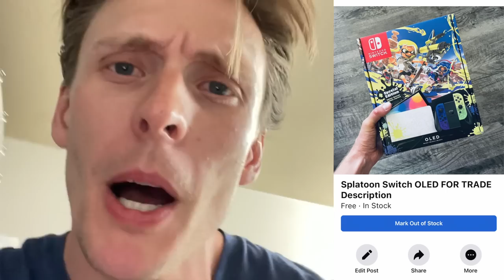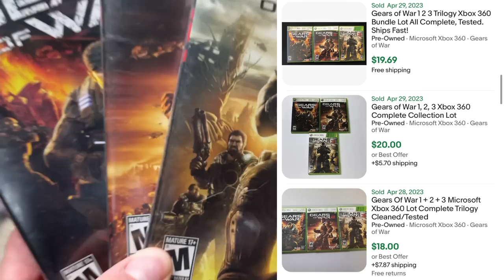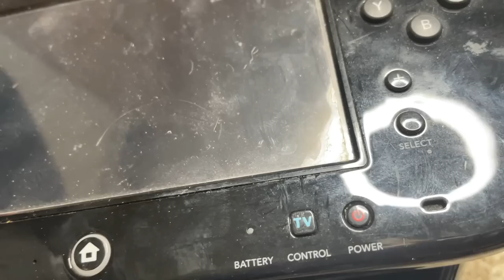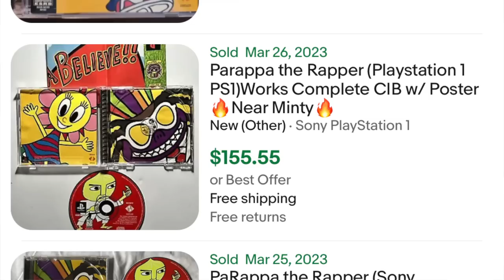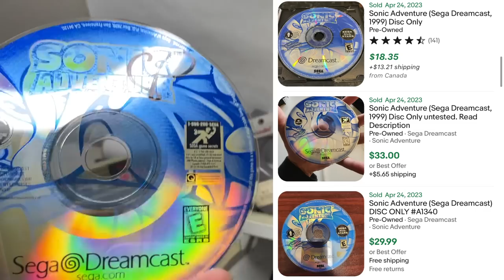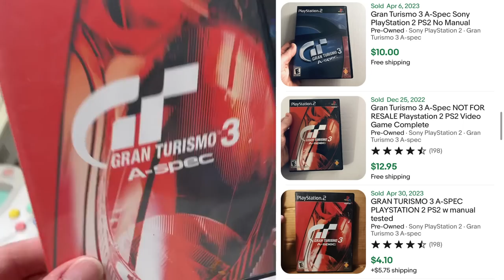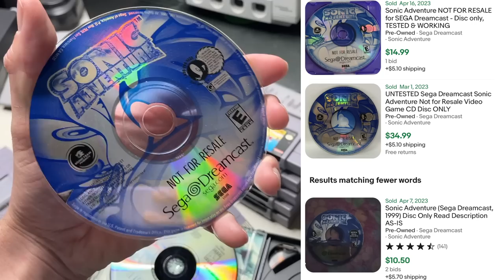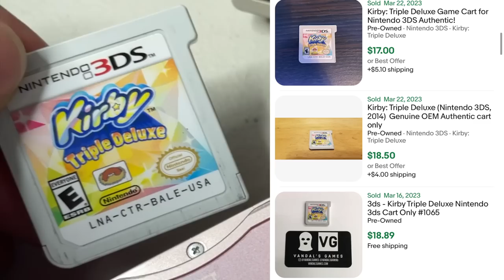He had $1000+ of games IN HIS TRUNK!!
From Sony Trinitron BEHEMOTHS for FREE to Series S trades this gravy train keeps a hootin' across the mountains of Colorado! And when one trade doesn't go quite the way you wish, SPIN the wheel of fortune once more! Crazy Video Game Hauls were taken to the cave this time around and MAN AM I HAPPY to have been recording for you guys to enjoy the ride with me!! : D

ADD ME ON INSTAGRAM: TheKodyWithaK - I post pick-ups early : D

\/ The RING LIGHT I USE FOR ALL VIDEO AND EBAY PHOTOGRAPHY - MUST BUY!! \/

My name is Kody and I am a video game collector and full time reseller documenting some of my great finds.
New videos drops illustrating the ease to which collecting and reselling can be done. Through Facebook marketplace, thrift stores, garage sales, estate sales, and retail arbitrage, video game collecting and selling can be a blast and most definitely profitable!

I attempt to make a living finding items to sell on eBay and Amazon and at the same time use the profits to cover the costs associated with building a video game collection!

*Keywords *
Video Games
HAUL VIDEO
Go Pro Video
reselling
ebay haul
auction with me
Game Pickups
Video Game Huntings
Games Hunting
Finding games in the wild
gamestop
trade
reseller chain letter
resell haul
reseller
reseller vlog
treasure hunting
treasure hunt
RETRO
american pickers
picking auctions
auction picker
garage sale
yard sale
local auction
resell video
ebay video
picking
This was the deal of a lifetime
private pick
vintage treasure
It Pays to be fast
garage sale
yard sale
zelda
Pokemon
retro rick
Gamecube Gambit
garage sales
yard sales
garage sale
bolo
ebay bolo
ebay seller
reseller
picking garage sales
reselling
finds for ebay
finds for ebay
picker
picking yard sales
treasure hunting
I didnt find these games they found me
lets make a bulk deal
pheonix resale
video game finds
video game hunting
haul video
resell haul
phoenix resale
selling
Cat boot live game hunting
american pickers
reseller
reseller community
reselling community
ebay
amazon
Facebook Marketplace